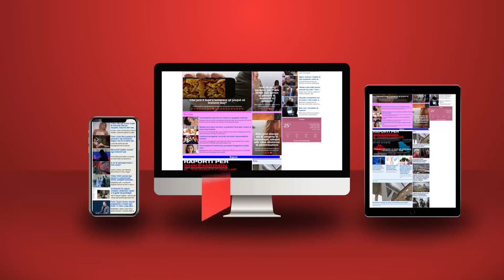JUGOSLLAVIA E TRETË DHE ENVER HOXHA I DYTË